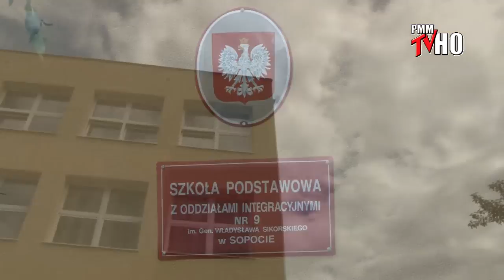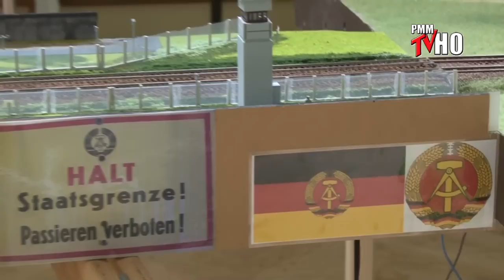6. TT-WEEKEND w Sopocie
Reportaż jest relacją z corocznego spotkania modelarzy kolejowych i kolekcjonerów modeli, które odbyło się w dniach 15-18 sierpnia 2013 r w Sopocie.
Letnie spotkania w Sopocie pod nazwą TT-weekend odbywają się już od sześciu lat w Centrum Kształcenia Ustawicznego. Tym razem, ze względu na ilość uczestników i modeli skorzystano z sali gimnastycznej Szkoły Podstawowej nr 9 na sopockim Brodwinie, gdzie ustawiono ponad stu metrową makietę, tworzącą linię kolejową w skali 1:120.